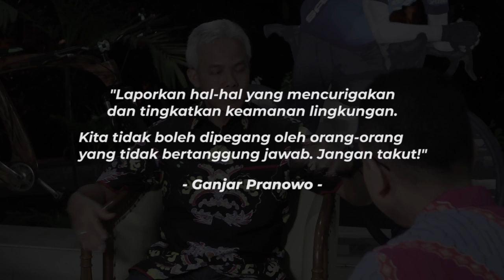(Ganjar Pranowo Vlog) Ganjar, Kapolda, dan Pangdam Kejar Pelaku Teror Pembakaran Mobil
Terkait teror pembakaran kendaraan bermotor yang akhir-akhir ini meresahkan masyarakat. Saya, bersama Pak Kapolda dan Pak Pangdam IV Diponegoro, kamis lalu (09/02) membahas banyak hal, antara lain; upaya penangkapan orang tidak bertanggungjawab yang menimbulkan gangguan.
Dalam hal ini, semua elemen harus bekerja sama dan membantu. Kepolisian dan TNI juga harus dibantu oleh masyarakat untuk meningkatkan kewaspadaan. Semua kita jalankan bersama sesuai instrumen dan kewenangan.
Ayo, kita bersama-sama menjaga lingkungan untuk meredam keresahan. Siskamling dan ronda dijalankan lagi, hati-hati dan selalu waspada!